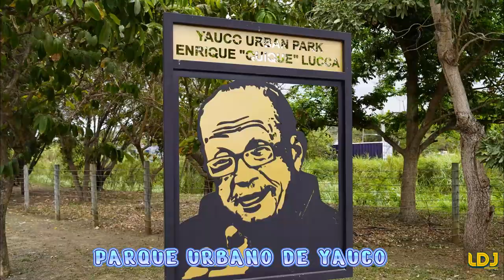EL PULMON DE YAUCO EL PARQUE URBANO